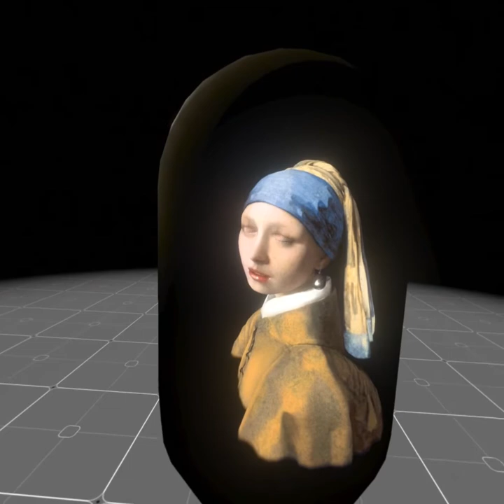Famous Paintings in VR: Masterpieces in 3D on SketchFab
When a third dimension is added to a painting its suddenly possible to be inside of it. This ads an entire new perspective to a painting. Now it's possible to walk around, experience subtle animations and get close to objects.

This is a video capture of 6 3D paintings experienced with Oculus Quest.
The browser being used is Supermedium for Oculus Rift. The Oculus Quest is connected to a PC with Oculus Link Cable.

3D models of paintings being used int the video capture
0:00
Vincent van Gogh: The Bedroom

01:00
Edward Hopper: Nighthawks

01:58
George Romney: Emma in a Straw Hat

02:16
Johannes Vermeer: Girl with a Pearl Earring

02:38
MC Escher - Impossible Reality

03:24
Frederic Remington: The Last Journey